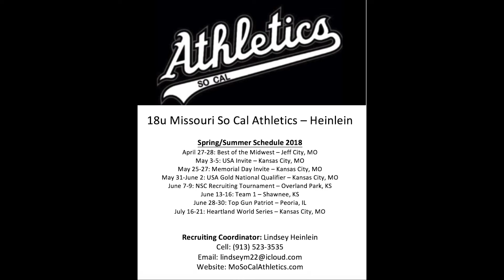Haley Lockwood 2020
2020 Recruit. Lawrence, KS, OF
Missouri So Cal Athletics